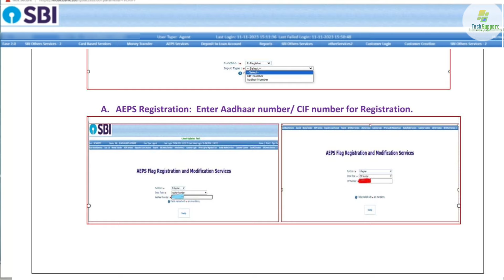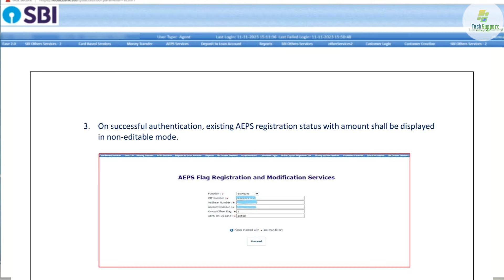Sbi Csp New Service Add || Csp Good Update 2024😊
Aeps new Service Add on